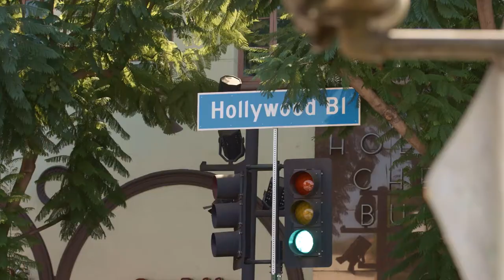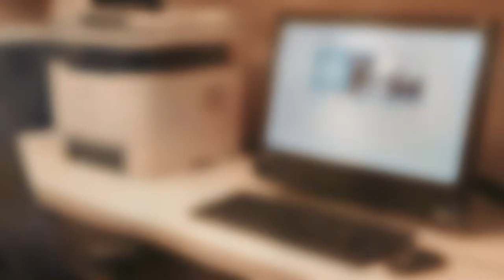Hilton Garden Inn Hollywood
Centrally located in LA, within walking distance of Hollywood Bowl, Chinese Theatre, Pantages, El Capitan and within minutes of Universal Studios Hollywood℠, Burbank, Beverly Hills, and downtown LA. Completely new, in the heart of Hollywood with shopping, entertainment, dining and hiking.